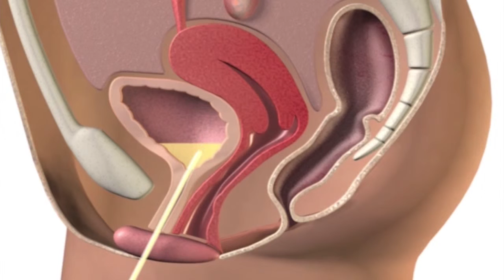Cómo Usar un Catéter Speedicath Estándar Femenino en Silla de Ruedas